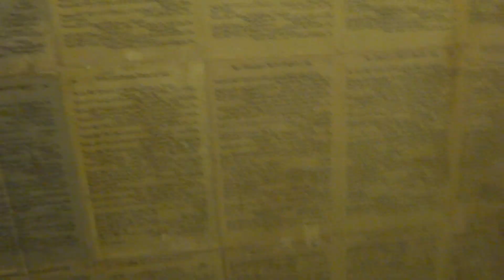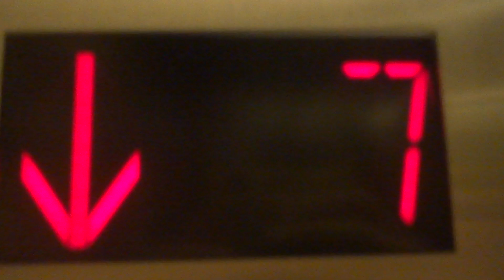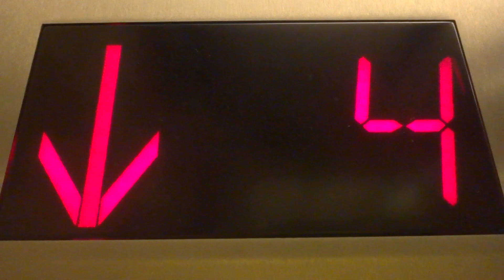Otis? Traction Elevator @ Hotel Rex, San Francisco CA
The elevator can barely fit 2 people inside and something is wrong with the 1 button